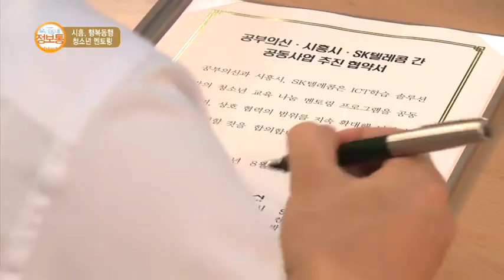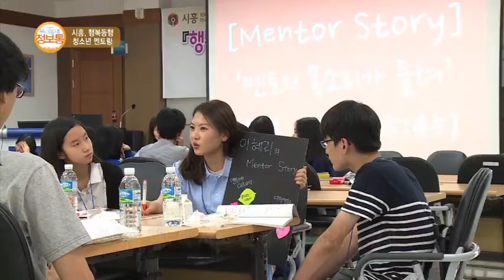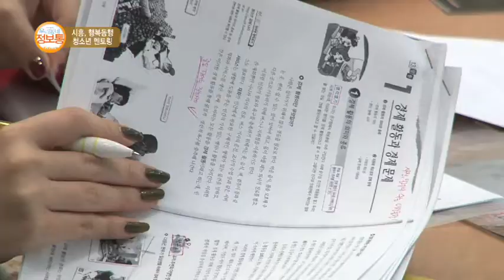시흥, 행복동행 청소년 멘토링(티브로드 한빛방송 우리동네정보통)